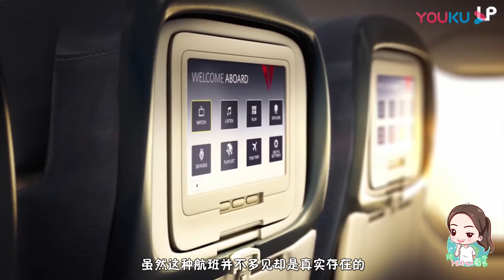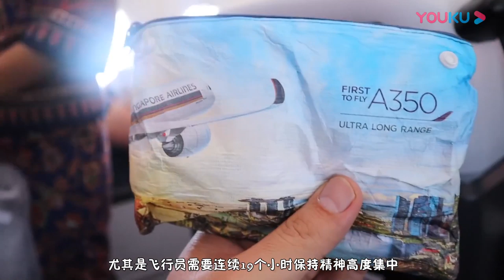世界飞行“最久”的航班，长达19小时空姐也扛不住，比汽车还难受